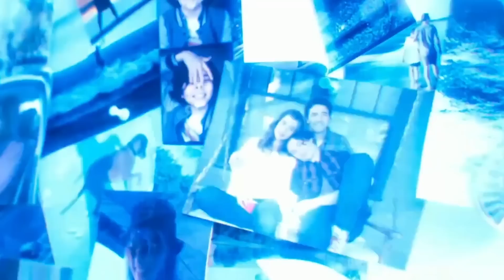PRECISAMOS FALAR SOBRE OS CAMEOS DE THE FLASH - O QUE ACONTECEU?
Vamos comentar a polêmica envolvendo os cameos do Flash. Foi a melhor decisão de cameo? O que deu certo ou errado?